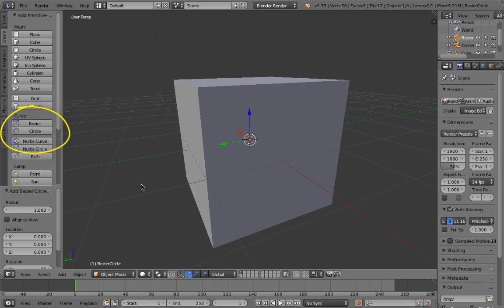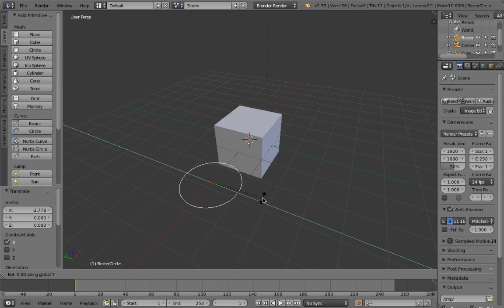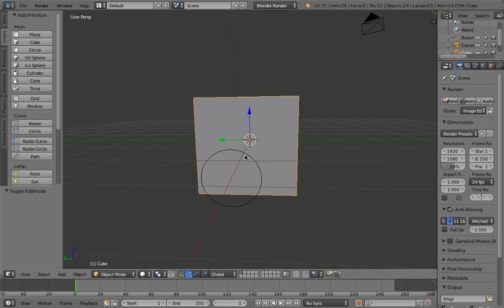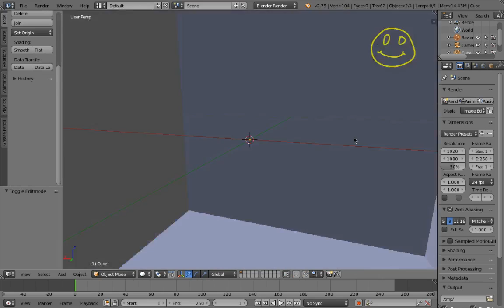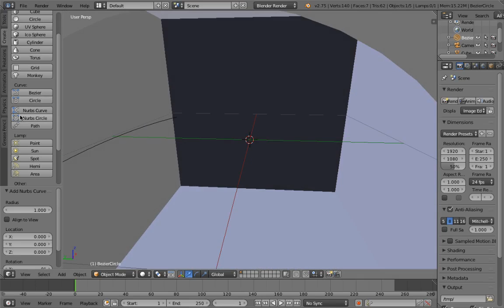Blender Quick Tips: How to cut a hole in a mesh (SHORTEST TUTORIAL)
A quick tutorial on cutting holes in any mesh in Blender. Works on all shapes, with all shapes. Awesome for custom cutouts!

In this video we use the knife project tool to cut holes.